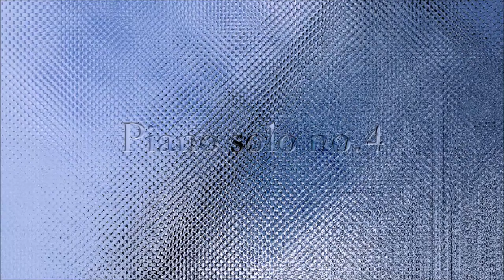22. Piano solo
*Composer : Ikkn Moon
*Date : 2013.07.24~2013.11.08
*Musician : Finale 2014
*Instrument : Piano
*Key : C major